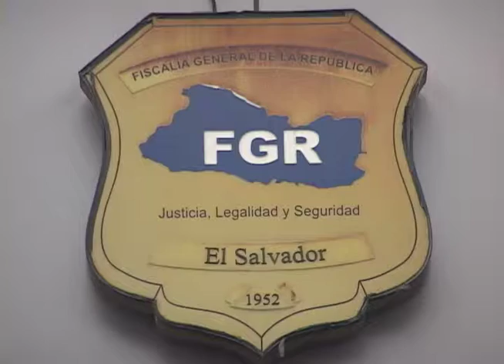Resumen Noticiero Al Dia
Resumen de la principales noticias del país